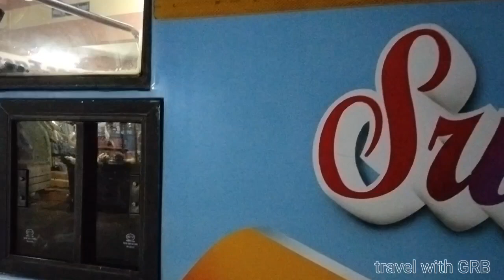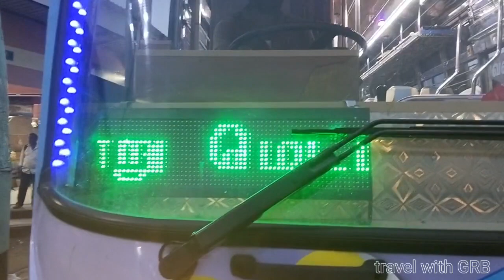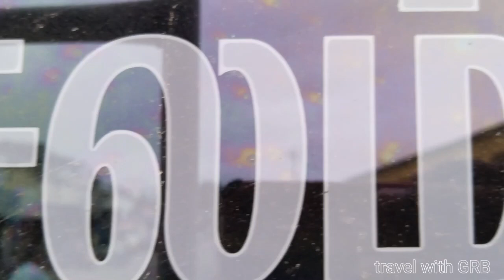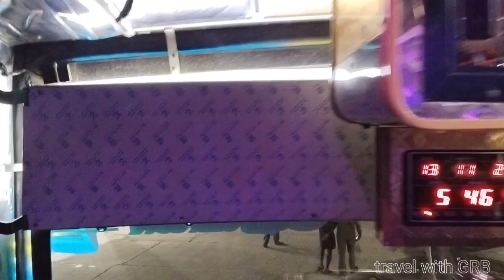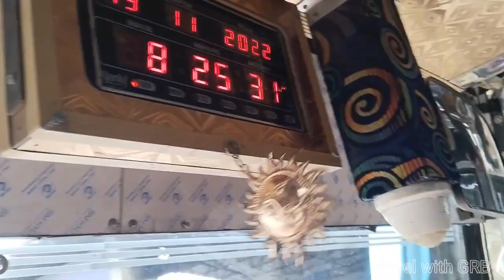🚍💖 Sri Kumaravel Transport 🚍💖|தம்மம்பட்டி 🔄 சேலம்|😍scenic Village Rider😍|🔥NON STOP🔥|travel with GRB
🚍😍 Sri Kumaravel Transport 🚍💖

😍scenic Village Rider 😍

Route: தம்மம்பட்டி 🔄 சேலம்
வழி: நாமகிரிப்பேட்டை, ராசிபுரம், மல்லூர்

Distance:73 km

Travel time:02 hr 25 min (25 min halt including)

Ticket fare:
தம்மம்பட்டிடூ சேலம் :RS 48 /-
சேலம் டூ ராசிபுரம் :20 /_

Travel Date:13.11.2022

TOP speed 🔥 on top 🔥

Highlights:
sound system 👌👌👌👌👌
Lighting 😍😍😍😍😍
interior 😍💕💕💖💖💕
speed 🔥🔥🔥🔥🔥🔥
crews 💕💕💕💕💕💕💕💕💕💕💕💕💕💕💕💕

தம்மம்பட்டி டு சேலம் Timing
1)6.00 am
சேலம் டூ தம்மம்பட்டி Timing
7.43 pm
சேலம் டூ ராசிபுரம் Timing
1)8.45 am 2)11.35 am 3)1.45 pm 4)4.36 pm 5)7.34 pm
ராசிபுரம் டூ சேலம் Timing
1)7.42 am 2)10.41 am 3)12.35 pm 4)3.47 pm 5)7.12 pm